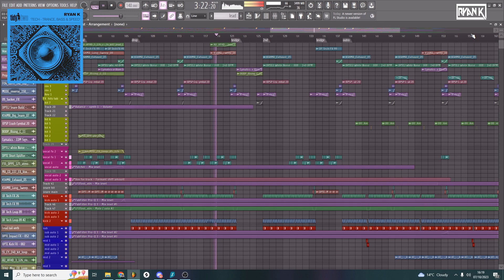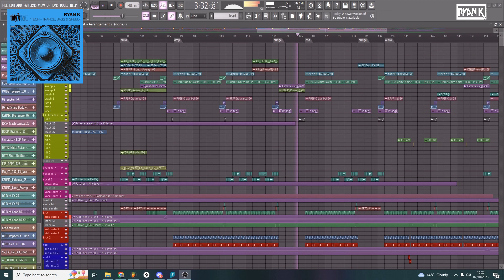New signed track on Tidy2!